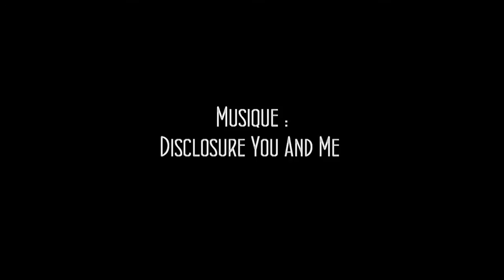Gaetan Pfister 2013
Rider : Gaetan Pfister
Edit by : Slide Production
Park : Haguenau , Obernai ( 67 , France )